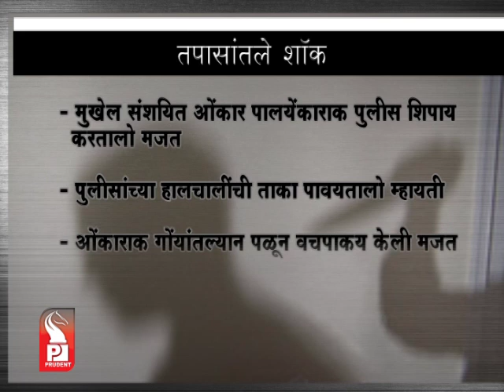Prudent Media Konkani News 06 Nov 13 Part 1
First arrest in Nigerian murder case; police arrest Suren Paul from Chapora; 3 teams move to Maharashtra to trace main suspect Omkar Palyekar